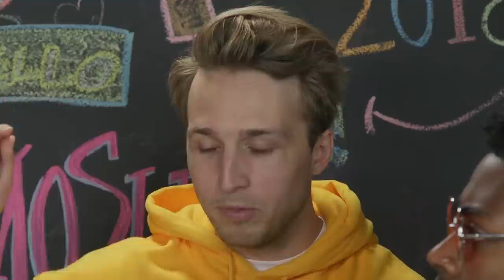WE REACT TO OUR SMOSH AUDITIONS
Holy throwback! Sit back and watch us get awkward as we react to out Smosh auditions.

CAST
Noah Grossman
Keith Leak Jr.
Courtney Miller
Olivia Sui
Shayne Topp

CREW
Produced by Josh Mattingly
Cam Op: Daren Girdner
Editor: Michael Green
Post Supervisor: Brett Noborikawa
Production Assistant: Kristin Sanchez